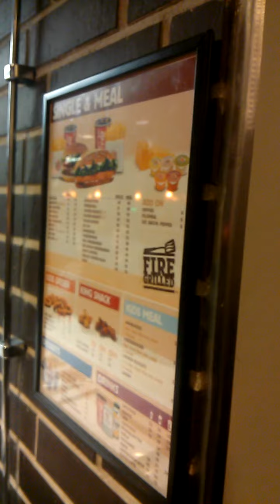Super Spararna på burgerking - Laga medhavd pizza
Medhavd pizza på burger king !!